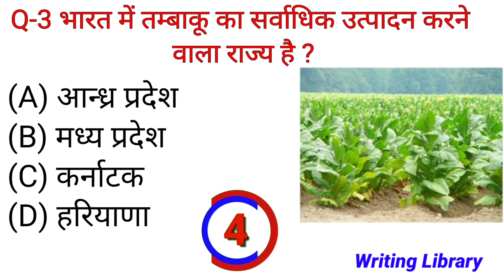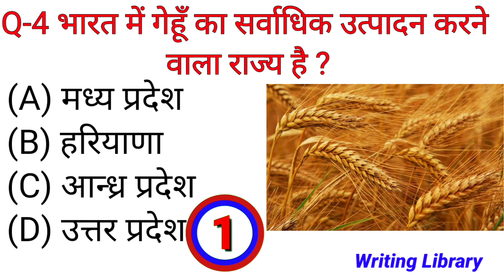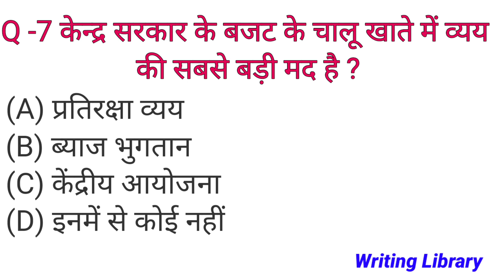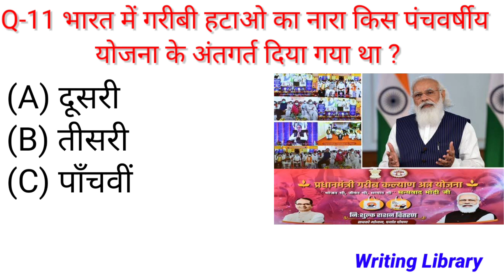Gk quiz ।।General knowledge question answer ।।Current affairs।। Gk Hindi answers# Writinglibray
Namaskar dosto writing library me aapka swagat hai
is channel me ap dekhenge kis tarah se hand writing improve karte hai
isme hand writing sudharne ki tips and tricks batai jati hai
hand writing sudhare me madad karta hai ye channel
Yadi aapke paas koi achha suvichar ho to comment section me likhe,
hum use apke naam ke saath likhkar upload karenge
Adhik jankari ke liye comment kare...
Dhanyavad...